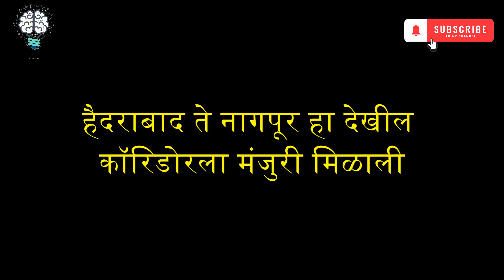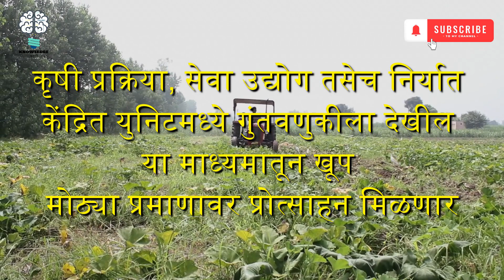Delhi-Nagpur Corridor | जनतेसाठी सरकारचे दोन गिफ्ट | दिल्ली- नागपूर व हैदराबाद-नागपूर महामार्ग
Hastags - delhi-nagpurcorridor delhinagpurcorridor delhi-nagpurcorridorand hydrabad-nagpurcorridor hyderabadnagpurindustrialcorridor hydrabad-nagpurcorridorand
Ignore Tags - delhi-nagpur corridor,
delhi nagpur corridor,
delhi nagpur industrial corridor,
delhi nagpur,
delhi nagpur expressway,
new delhi to nagpur,
nagpur to new delhi,
nagpur road conference,
nagpur rrts,
new delhi tughlakabad,
delhi street redevelopment,
nagpur to delhi highway
hydrabad-nagpur corridor,
hyderabad nagpur industrial corridor,
hyderabad nagpur highway,
hyderabad nagpur,
hyderabad to nagpur road,
a hyderabad,
hyd new bridge,
hyderabad bangalore highway expansion,
hyderabad new bridge,
hyd to nagpur road,
is hyderabad replacing bangalore,
how safe is hyderabad,
where is hyderabad in india,
is hyderabad,
hyderabad inner ring road,
nehru outer ring road hyderabad,
hyd outer ring road,
hyderabad road widening,
hyderabad bypass road,
nagpur hyderabad bangalore expressway,
nagpur hyderabad expressway,
kota hyderabad expressway,
radha kar of hyderabad,
hyderabad to nagpur road condition 2022,
nagpur elevated highway,
hyderabad infra projects,
outer ring road hyderabad,
hyderabad vs nagpur,
orr ring road hyderabad,
new outer ring road hyderabad,
ss hyderabad,
ss hyderabad coimbatore,
ss hyderabad review,
ss hyderabad chennai,
afcons samruddhi expressway,
hyderabad to nagpur highway,
hyderabad expressway,
hyderabad city ring road,
hyderabad bangalore highway,
hyderabad express highway,
outer ring road hyderabad telugu,
outer ring road hyderabad map,
hyderabad to nagpur highway road